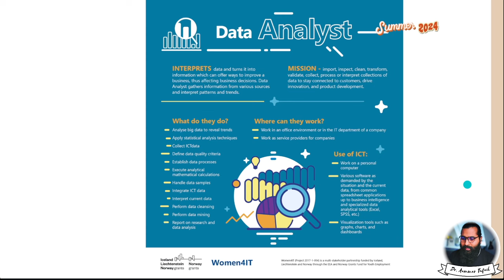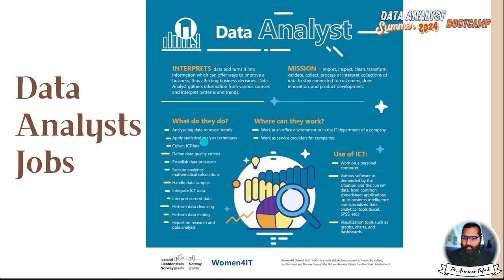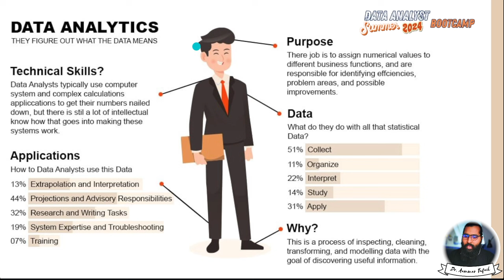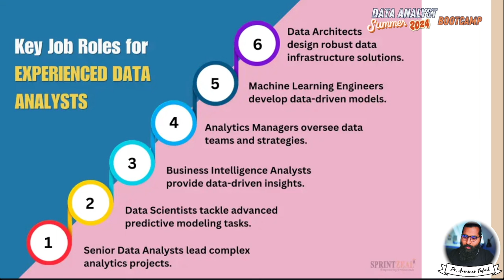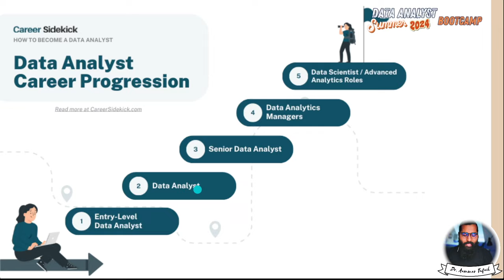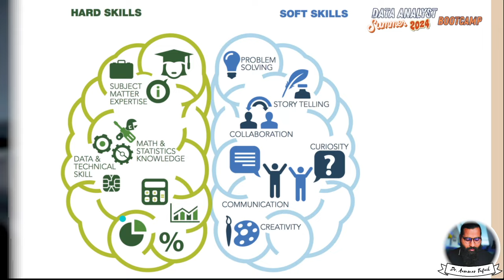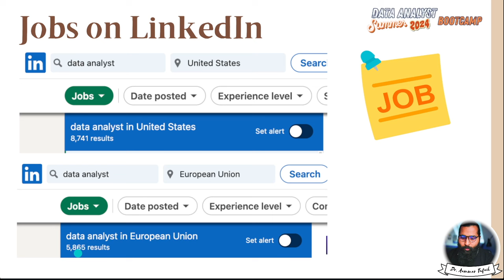Data Analyst Job Roles and Profile | Summer Bootcamp 2024 | Day-5 | in Urdu/Hindi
Register guidelines:
Video Description:
In today's video, we delve into the fascinating world of data analysis to answer the question: What does a data analyst do in their job?

📊 What You'll Learn in This Video:

Role Overview: Understand the primary responsibilities and tasks of a data analyst.
Daily Activities: Get a glimpse into the typical day-to-day activities and workflows.
Key Skills: Discover the essential skills and tools required to excel as a data analyst.
Industry Applications: Learn about the various industries where data analysts are in high demand.
Career Path: Explore potential career progression and growth opportunities in data analytics.
📈 Key Responsibilities of a Data Analyst:

Collecting and interpreting complex data sets
Analyzing results using statistical techniques
Developing and implementing data analyses, data collection systems, and other strategies
Acquiring data from primary or secondary data sources and maintaining databases
Identifying, analyzing, and interpreting trends or patterns in data sets
🛠 Essential Tools and Technologies:

SQL
Python/R
Excel
Data Visualization Tools (Tableau, Power BI)
🌟 Skills Required:

Strong analytical skills
Proficiency in statistics
Attention to detail
Problem-solving abilities
Communication skills
👩‍💼 Who Should Watch This Video:

Aspiring data analysts
Professionals looking to transition into data analysis
Students exploring career options in data science
Anyone interested in understanding the role of data analysis in various industries
If you found this video helpful, please give it a thumbs up, share it with your friends, and subscribe to our channel for more insightful content about data analytics and related fields.